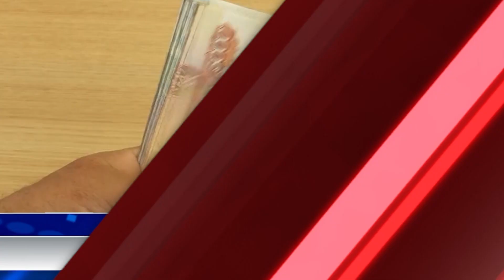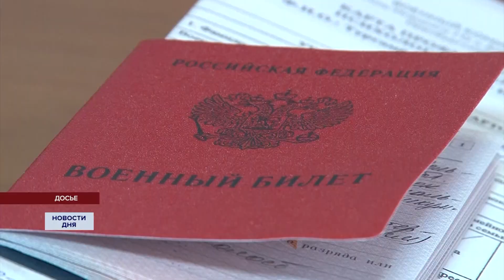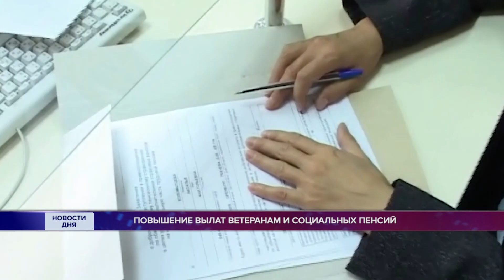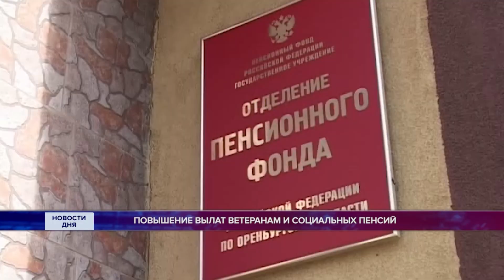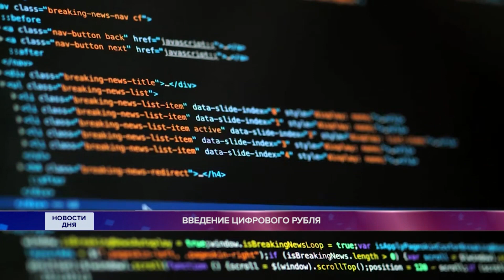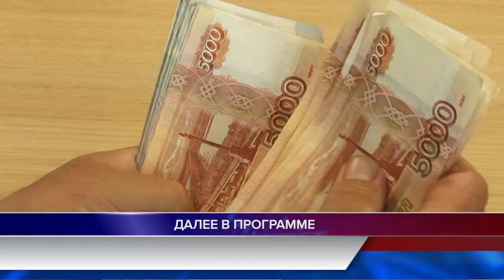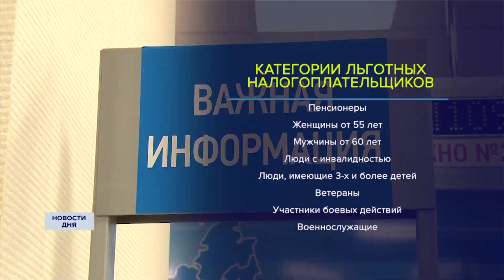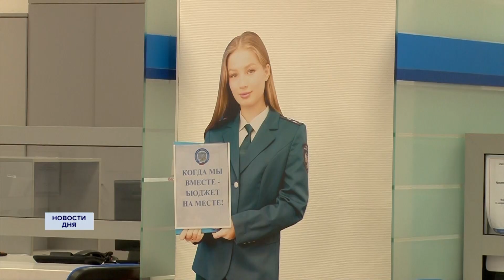Новости дня 31.03.23 19:00